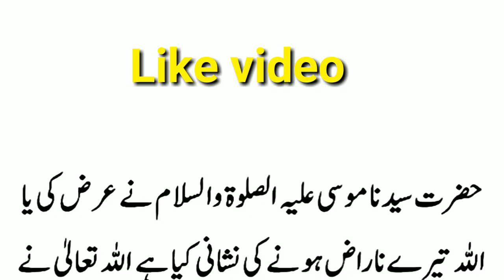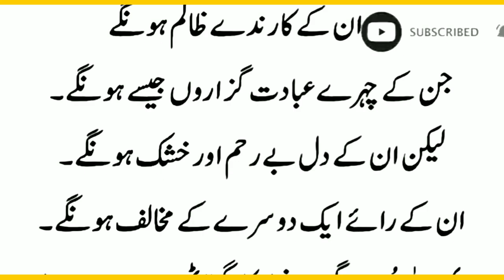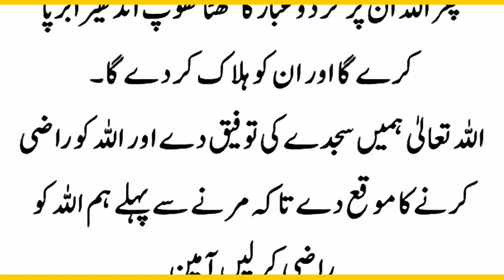Allah Ke Naraz Hony ki 5 Nishaniya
Best Mics for YouTubers: -
Under 35$
Under Boya by M1
My Boya by MM1
My Future Mic Boya by HM100
Filters | Use: -
Foam Filter
Pop Filter
My Editing Earphone
Headphones (I use)
PC (Similar to Mine)
links, then I may get some commission. But bear in
mind, you won't be charged even an extra penny. I